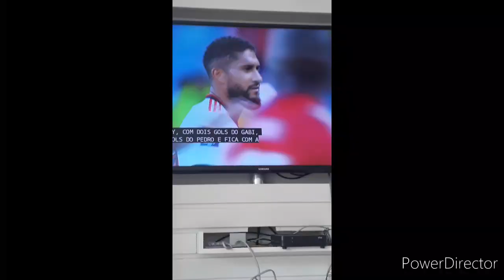comemoração do terceiro lugar do Flamengo no Mundial de Clubes